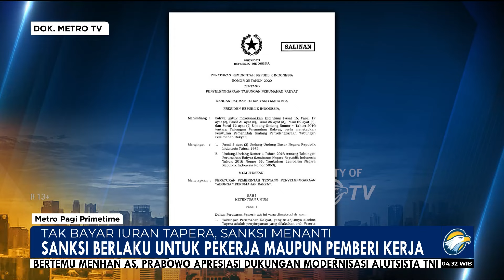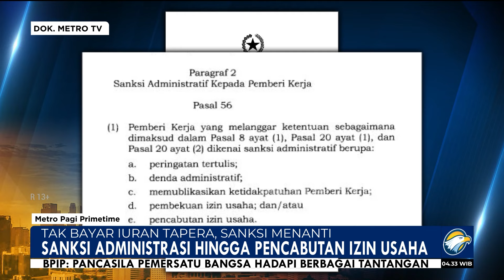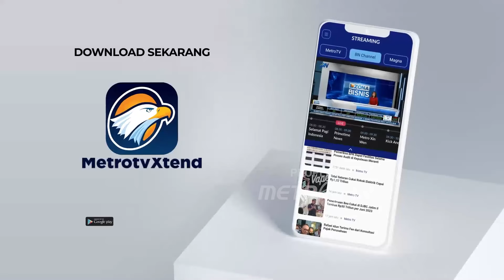Sanksi Administrasi Hingga Pencabutan Izin Usaha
MetroTV, seluruh pekerja maupun pemberi kerja wajib menjadi peserta dan membayar iuran tabungan perumahan rakyat atau TAPERA.